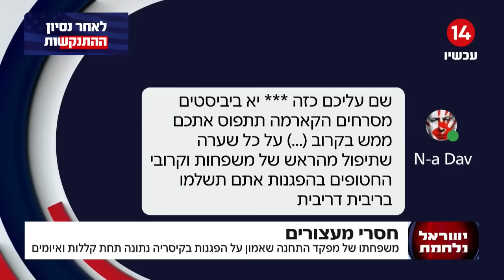אשתו של מפקד תחנת קיסריה מספרת בריאיון לפטריוטים על ההטרדה שהיא ומשפחתה עוברים מדי יום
ערוץארבעשרה